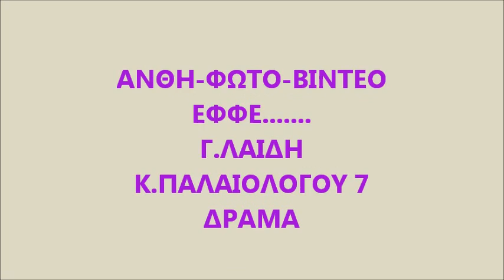ΣΦΙΝΑ ΑΝΘΗ ΦΩΤΟ ΕΦΦΕ